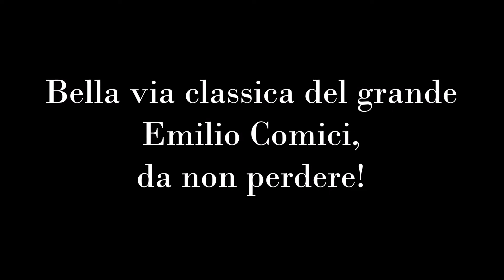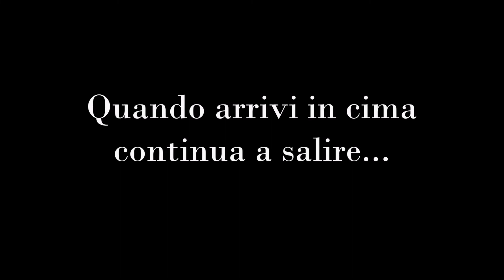Cima Piccola di Lavaredo - Spigolo Giallo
Bella via classica di Emilio Comici, in ambiente Tre Cime di Lavaredo.
Ripetizione del 21/08/2022
Walter "Pres" Polidori
Said Taghipour
Alessandro Ceriani
Guido Carnevali